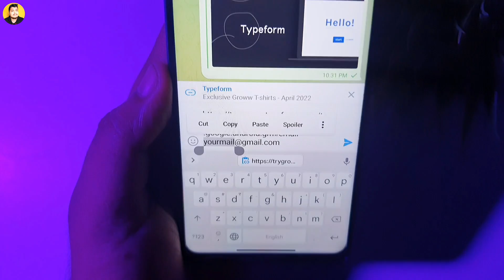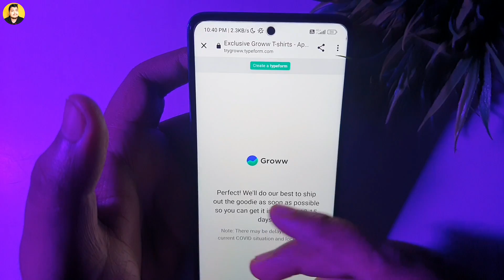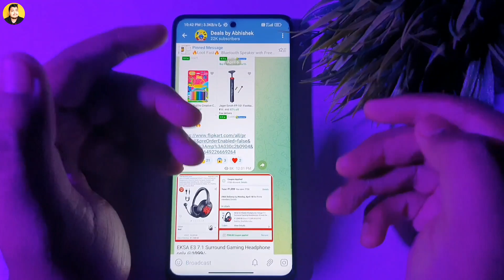Free T-Shirt Loot🔥 || Order Free T-Shirts from Groww || Unlimited Trick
Your Quarries:
1. groww free t shirt
2. groww free t shirt link
3. groww free goodies
4. free shopping tricks
5. free shopping 2022
6. free shopping loot today
7. free t shirt
8. free t shirt loot
9. free t shirt groww

Gear Used👇
✫ My Camera📷
✫ Light Stand
✫ Light & Umbrella holder:
✫ Green Screen
✫ RGB Bulb